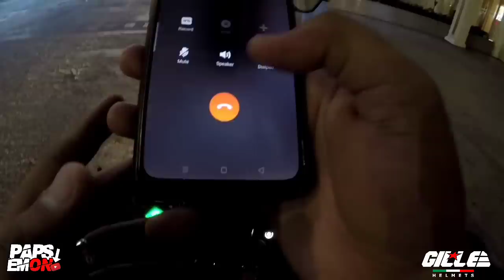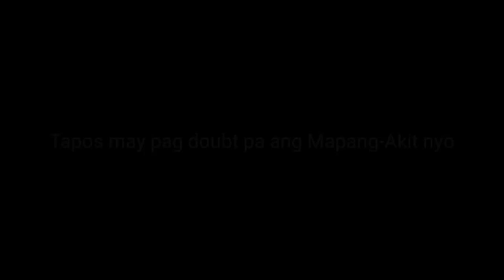SINABI NA NI MAPANG-AKIT ANG DAHILAN | PART 30